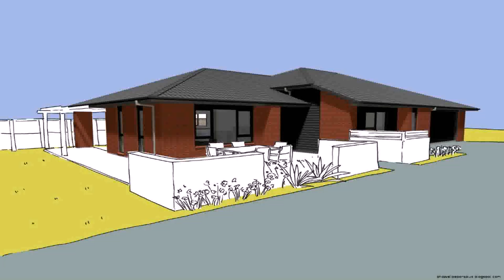Sims House Design Online Free (see description) (see description)